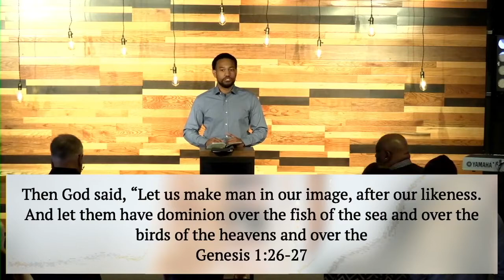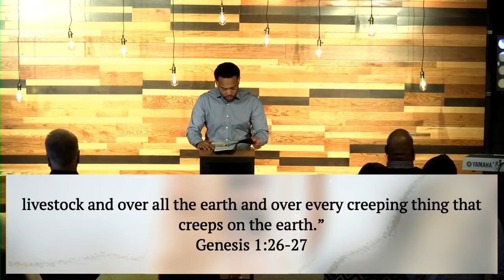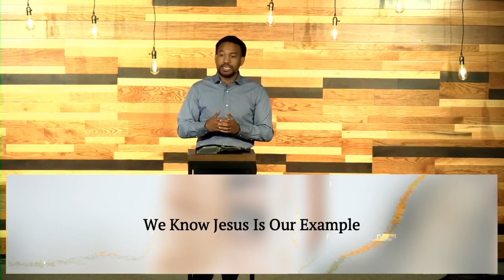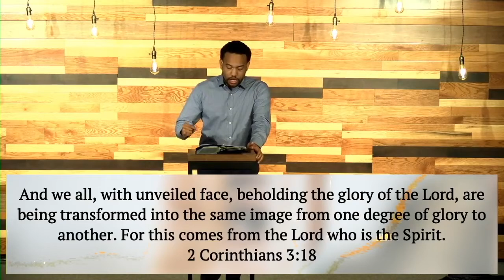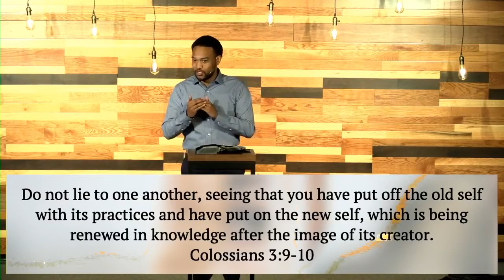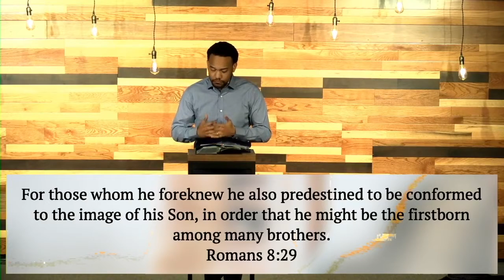In His Image | Divinely Created; Priceless in Worth | Week 1 - K.J. Washington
New Valley Church exists to see as many people as possible transformed by the Gospel.